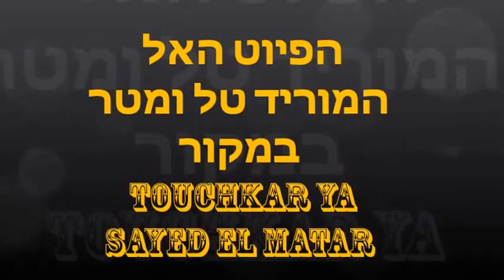האל המוריד טל ומטר 931Touchkar Ya Sayed el Matar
מגיל 12 ,לפני 70 שנה, אני מחפש את השיר המקורי והינה היום גליתי את הסרטון בעזרת אלי סעדה הפייטן החביב שלנו . לצד זה השיר של אשר מזרחי  ששרנו לכבוד רבני תוניסיה בהיכל התרבות בבאר שבע